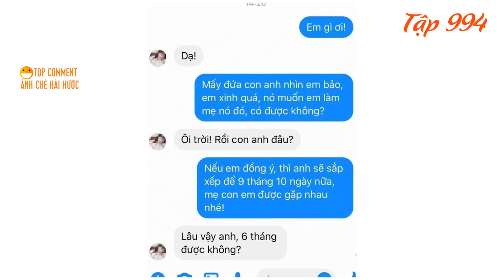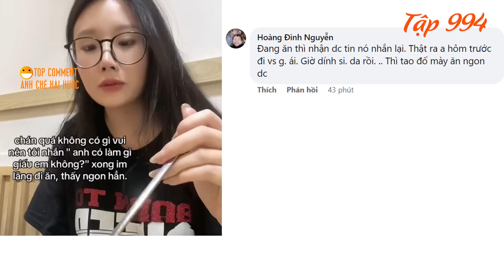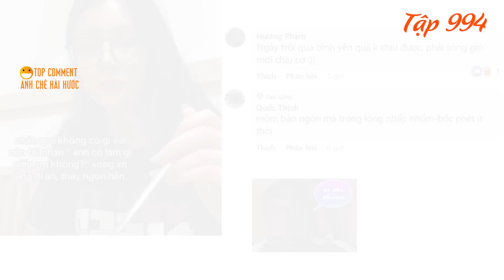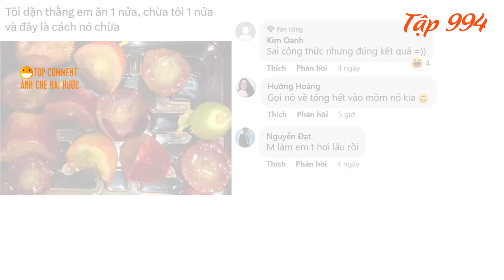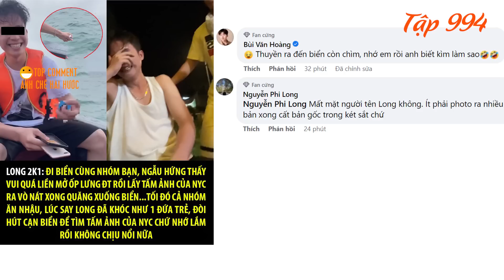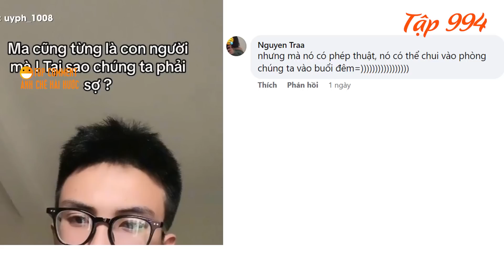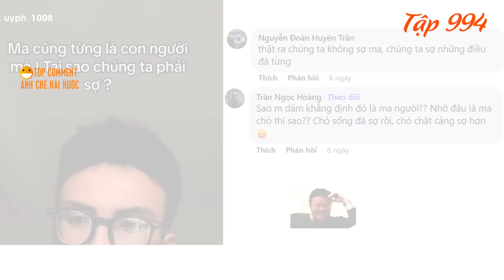Cưới con trai của bạn thân kém 15 tuổi, "Mẹ Chồng" ngất xỉu khi biết tin. Hoàng kiều vỡ nợ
00:00 : Người phụ nữ U40 tuổi lấy con trai của bạn thân, "Mẹ Chồng" ngất xỉu khi biết tin. Cưới con trai của bạn thân kém 15 tuổi.
01:10 : Tin nhắn hài hước bá đạo nhất.
01:43 : Cách nhắn tin với người yêu không gây nhàm chán hay nhất. Chán quá không có gì vui nên tôi nhắn, anh có làm gì giấu em không, xong im lặng đi ăn  thấy ngon hẳn. Người tàn ác thường sống thảnh thơi.
04:17 : Hoàng Kiều nợ như chúa chổm Ngọc Trinh ra sao hậu chia tay.
05:11 : Thằng em “trời đánh”: dặn ăn nho phần chị một nửa mà nó lạ lắm.
05:42 : Ngẫu hứng, thanh niên vứt ảnh người yêu cũ xuống biển, sau khóc lóc  đòi hút cạn biển tìm ảnh.
06:27 :  6 hộ gia đình chung cổng, mỗi hộ có một ổ khóa khác nhau nhưng đều có thể mở được cổng mà không cần phải mở hết tất cả 6 ổ khóa cùng một lúc.
06:40 : Tuyển nữ Việt Nam thất bại đầy quả cảm trước tuyển Mỹ ngay trận ra quân World Cup 2023.
07:20 : Làm sao để hết Sợ Ma? Tại sao linh hồn thường mặc áo trắng, xõa tóc dài?